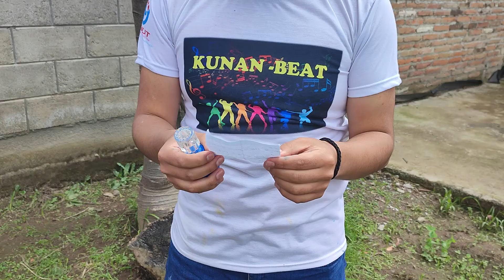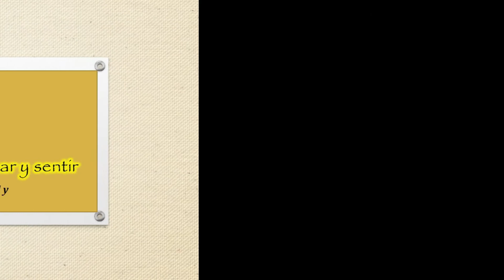ENLACE 85 Caminantes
Con Valeria Vega (Carnaval de Lloa), Achik Zaruma (Carnaval Kañari), Justiniano Guerrero (Carnaval de Amaguaña) y Salvador Yugcha (Carnaval en la Ferro). Realizado el 26 de febrero 2022. "Caminando para pensar y sentir"